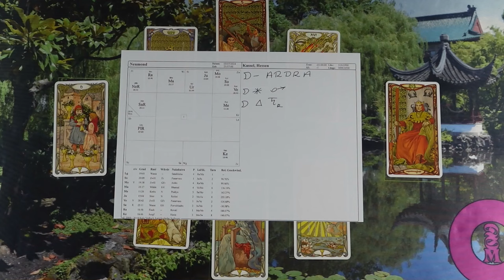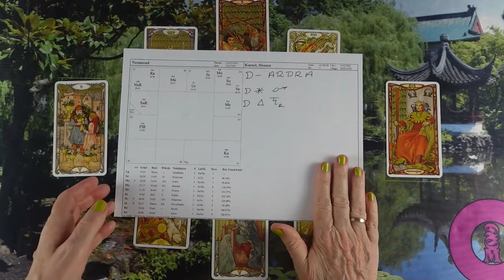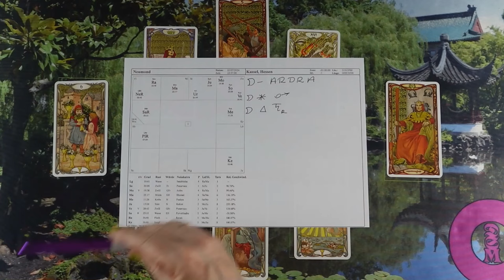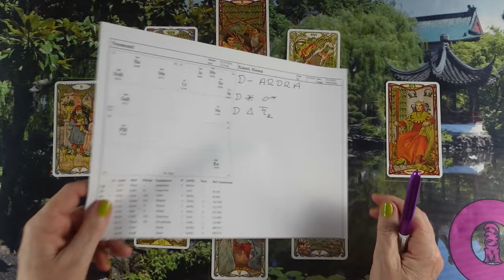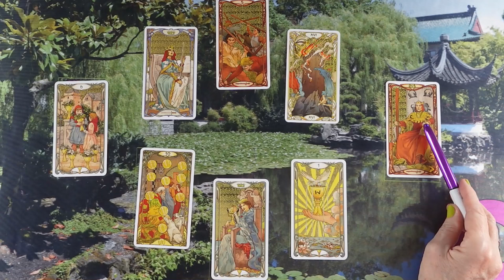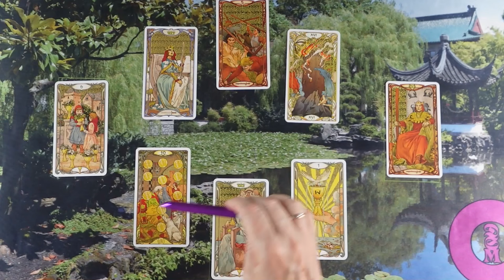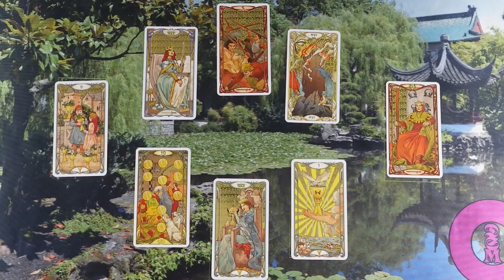Egy gyönyörű új kezdet vár rád❣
Kép: shutterstock/ridersuperone

Telefonos elérhetőségem jóslásra:
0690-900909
750Ft/Perc

Átutalás:
Erste Bank
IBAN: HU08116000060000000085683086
BIC: GIBAHUHBXXX
Tulajdonos: Dendera Susanna Medici

Védikus Csillagjegyek:
Kos: kb. Április 13-tól Május 13-ig
Bika: kb. Május 13-tól Június 14-ig
Ikrek: kb. Június 14-től Július 15-ig
Rák: kb. Július 15-től Augusztus 16-ig
Oroszlán: kb. Augusztus 16-tól Szeptember 16-ig
Szűz: kb. Szeptember 16-tól Október 16-ig
Mérleg: kb. Október 16-tól November 15-ig
Szkorpión: kb. November 15-től Dezember 15-ig
Nyilas: kb. December 15-ől Január 14-ig
Bak: kb. Január 15-től Február 12-ig
Vízöntő: kb. Február 12-től Március 13-ig
Halak: kb. Március 13-tól Április 13-ig